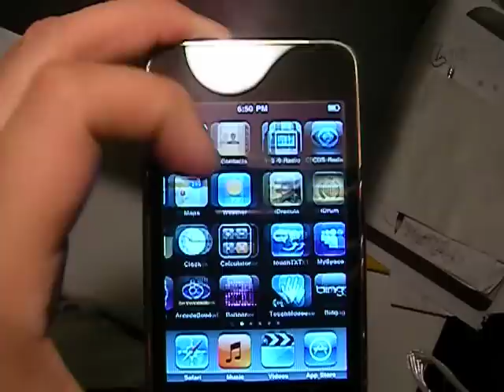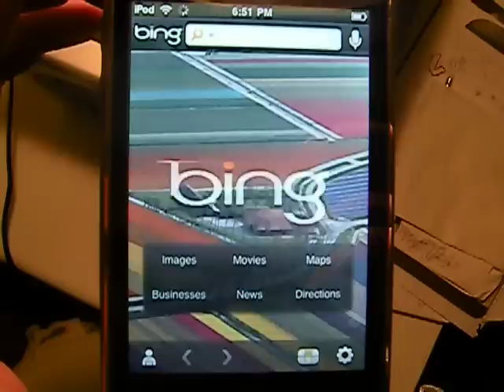My Ipod Touch 4 Sale!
Heres my Ipod Touch 2nd generation 32 GB. for sale for 270 or best offer. comes with Charger & Head Phones, and Cables so you can connect your Ipod Touch to the tv.

My wants:

PS3
DJ GEAR
RIMS
SPEAKERS
NINTEDO NES
SUPER NINTENDO
PS1
XBOX NOT 360
GAMEBOY
N64 GAMES